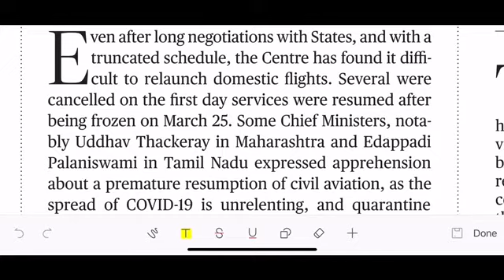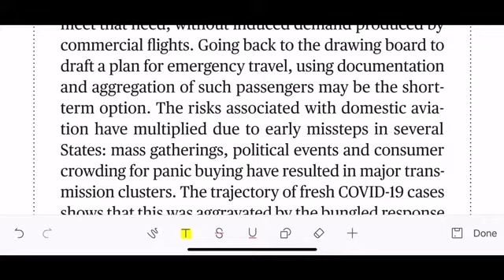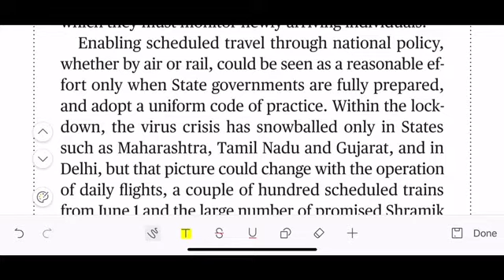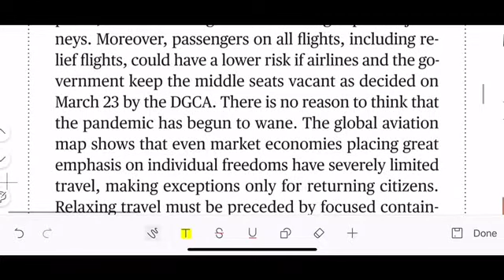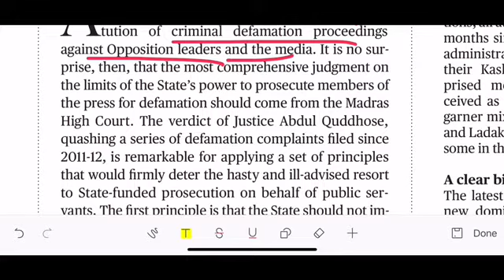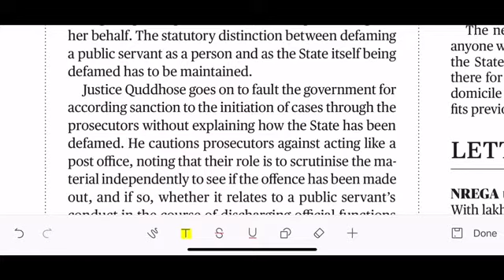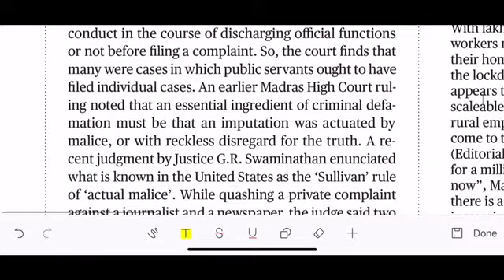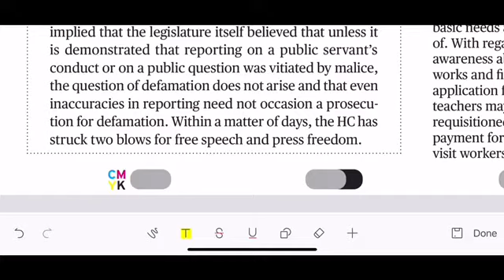The Hindu Editorial Analysis (26 May 2020)